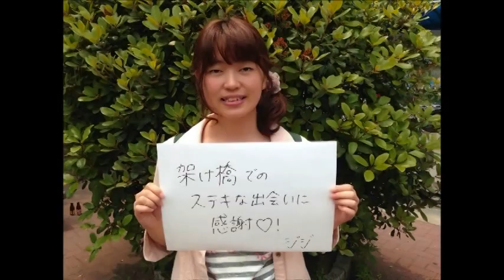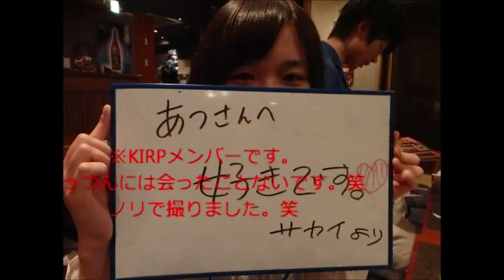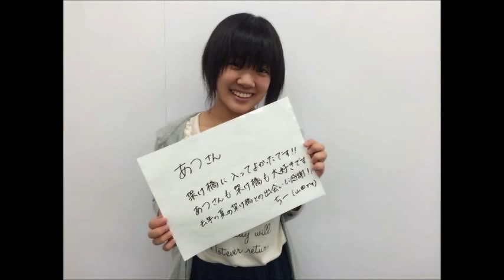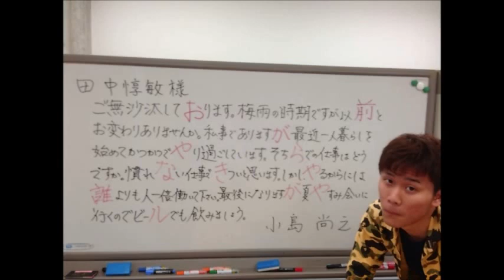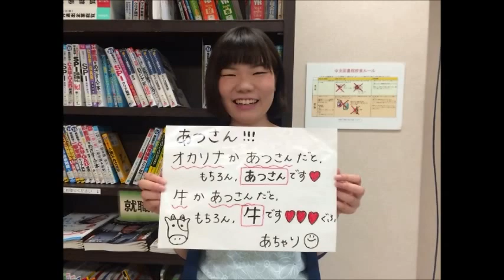【田中惇敏送別会-仲間からのメッセージ-】 2014.6.13 By.Q.E.D.Project架け橋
【完全版】（facebook）

2014年6月13日金曜日
Q.E.D.Project架け橋のスタッフと参加者の皆様が元代表の田中惇敏の送別会を開いてくれました。
とても楽しい会となりました。
本動画は架け橋スタッフが参加者や関係者からメッセージを集めて編集し、当日放映したものです。